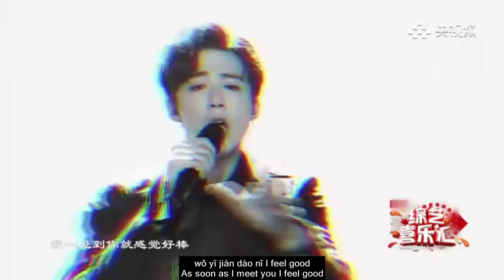刘宇宁 - 恋语1910 "lian yu 1910" (Love Song 1910) Lyrics Version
Love Song 1910（恋语1910）
Theme song TV series “Shanghai Picked Flowers" (十年阳光十年华)